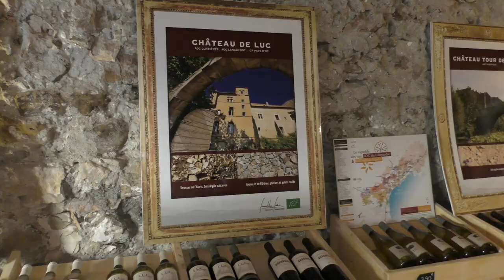Une journée au Château de Luc sur Orbieu Film 4K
Reportage sur le Château de Luc de la famille Fabre
Bonne visualisation !!! Bien amicalement Claude Seguy Reporter officiel pays touristique Corbières Minervois Aude Occitanie